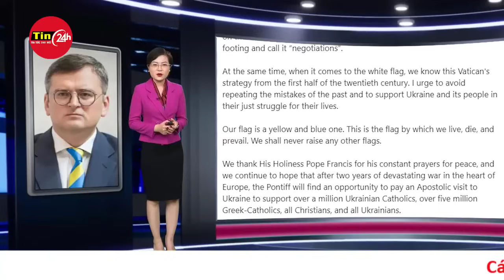Toàn cảnh thời sự quốc tế sáng 13/3: Ukraine, NATO phản đối về đề xuất Ukraine “giương cờ trắng”